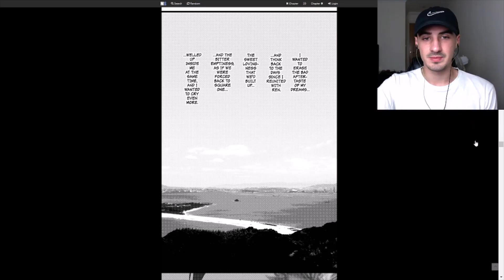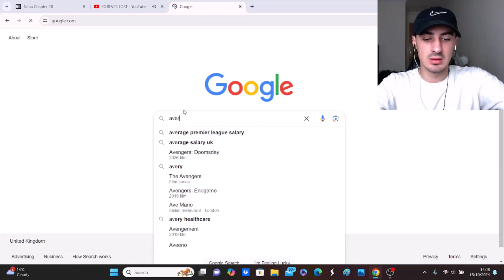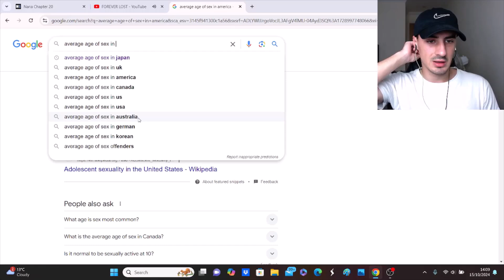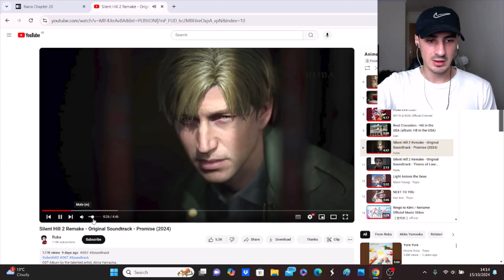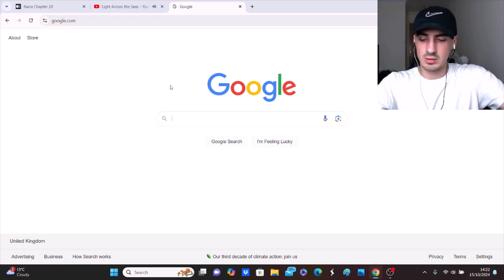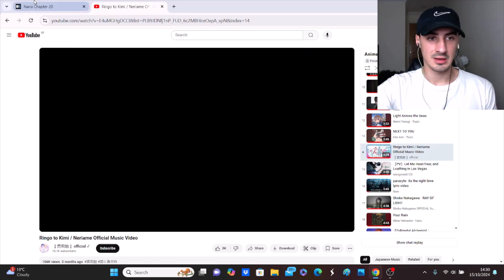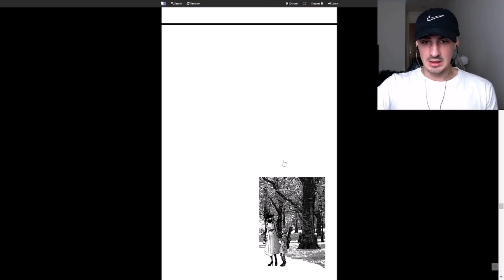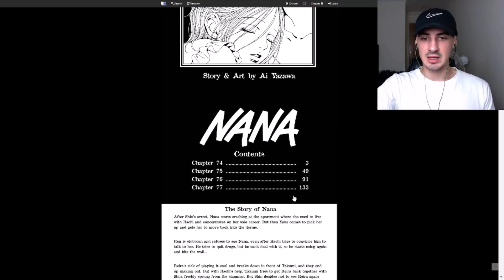Nana Manga Volume 20 Chapter 76 Reaction - ナナ リアクション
Hope you enjoy the chapter guys, let me know what you thought about it below!